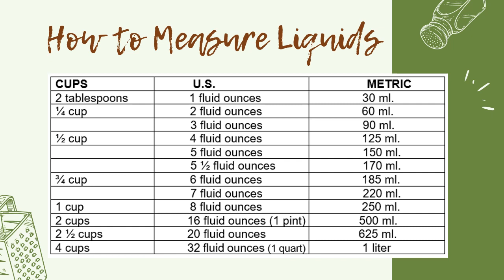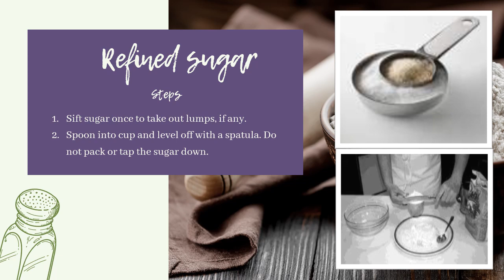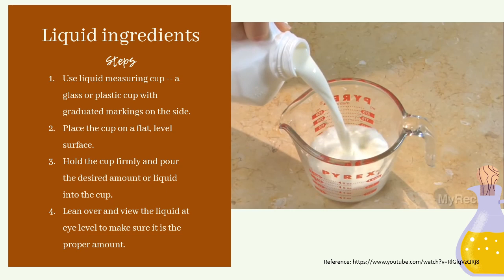TLE 7 COMMERCIAL COOKING WEEK4